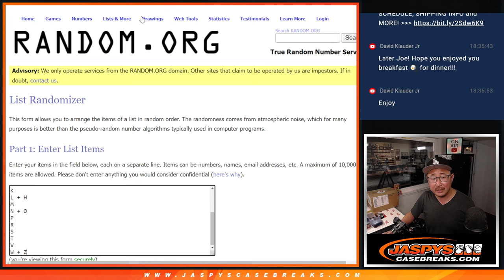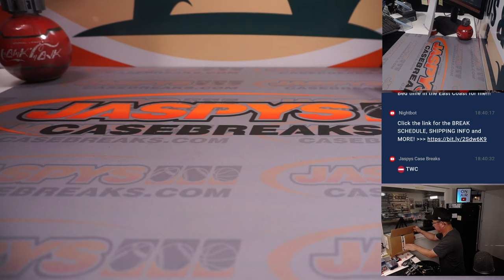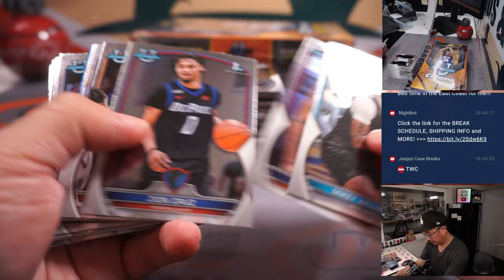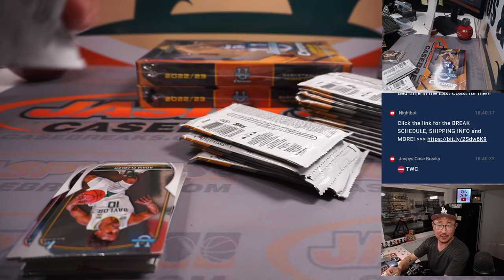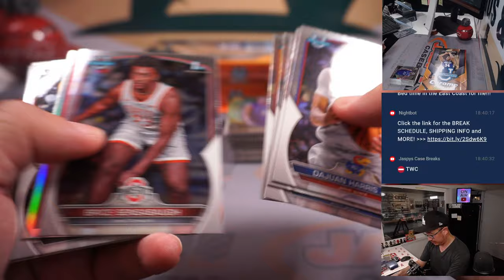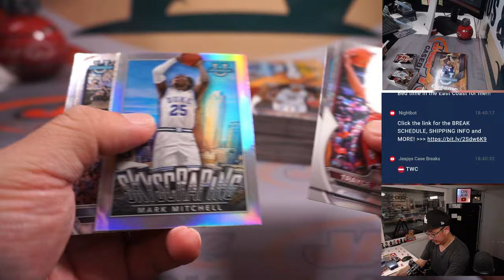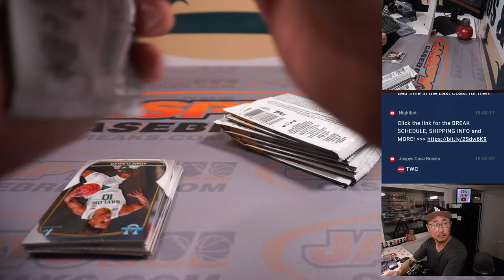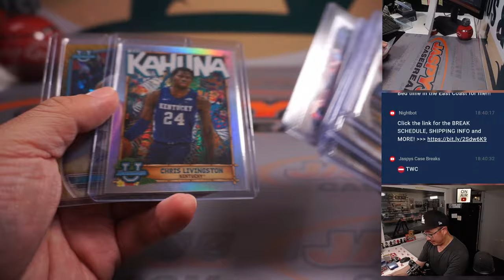M, 06.12.23 -- 2022-23 BOWMAN UNIVERSITY CHROME BASKETBALL 4-BOX BREAK #19 *RANDOM LETTER*